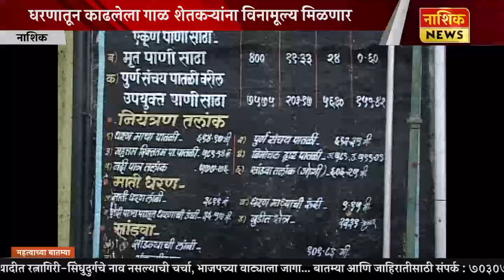Nashik News धरणातून काढलेला गाळ शेतकऱ्यांना विनामूल्य मिळणार